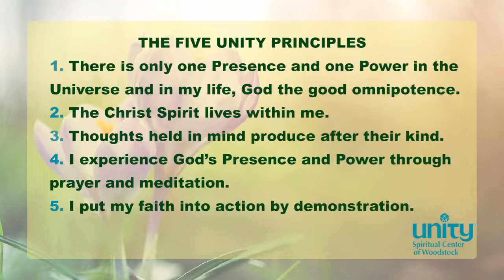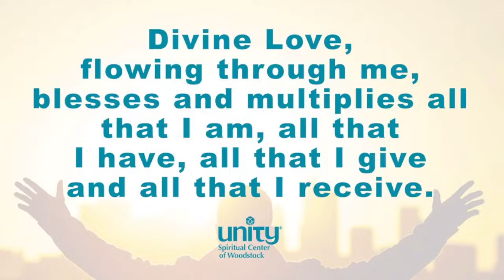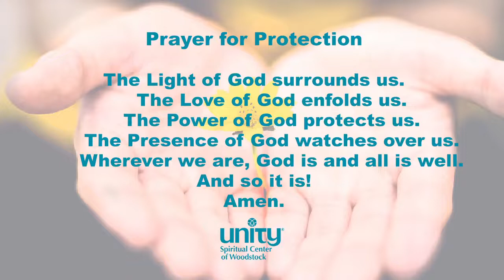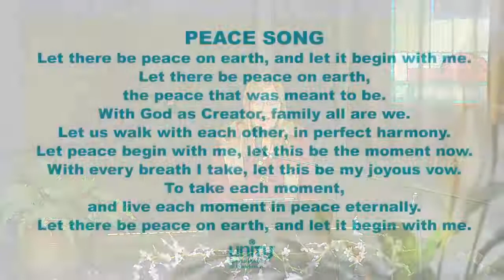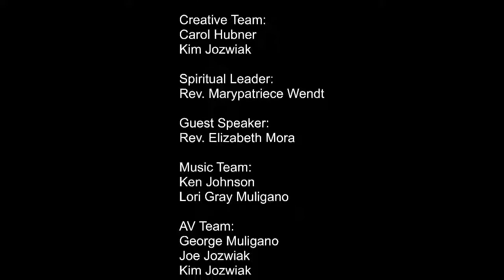Sunday Service: Taking Time Apart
Rev. Elizabeth Mora presents the talk:
Taking Time Apart
Lori Gray Muligano complements the talk with timely musical selections.
We invite you to join us on Sunday in the sanctuary, as we have moved to masks recommended status. You also have the option of joining us via Facebook Live Unity Spiritual Center Woodstock Facebook Page Sundays at 10 a.m. Please visit us on Facebook for additional positive messages throughout the week.
Join us for fellowship after the service.